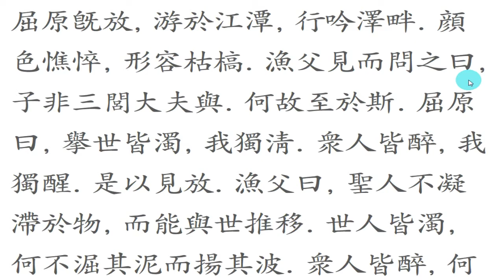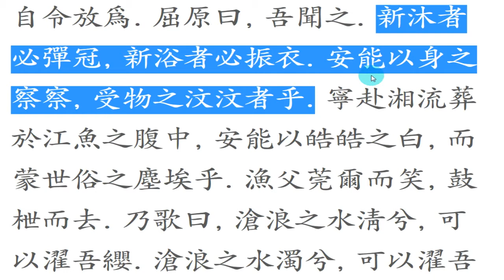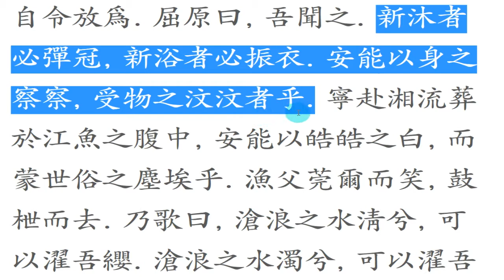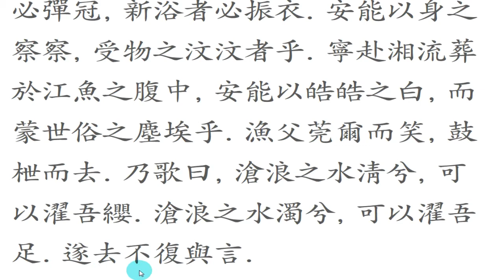어부사 漁父辭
滄浪之水淸兮, 可以濯吾纓. 滄浪之水濁兮, 可以濯吾足

채널에 가입하여 학문적 유대 관계를 맺어보세요.